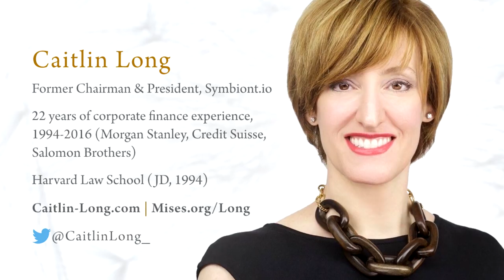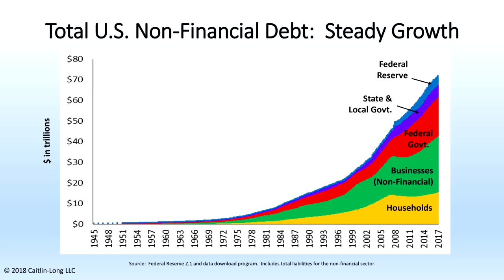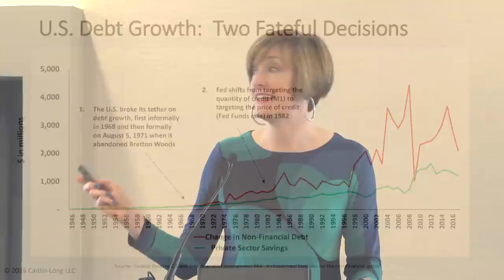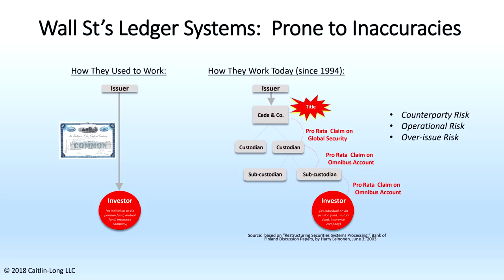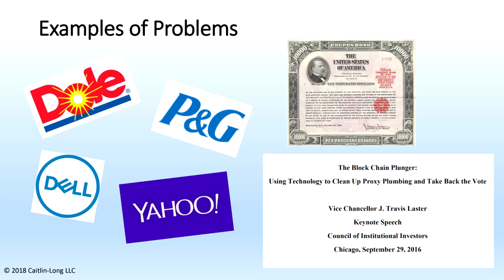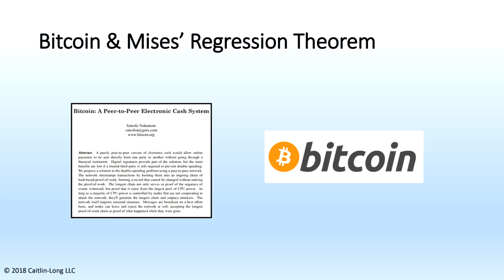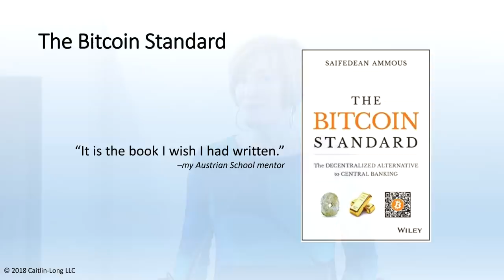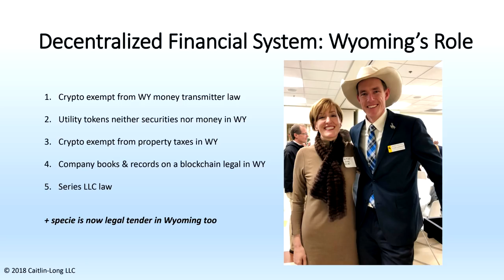Caitlin Long: Will Blockchain Free Us from Wall Street?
Caitlin Long (Mises.org/Long) recently joined us in San Francisco for an inside look at how blockchain technology might blow up the financial service and banking industries. This is a presentation you won't want to miss from someone at the cutting edge of both blockchain technology and the legal landscape surrounding it.